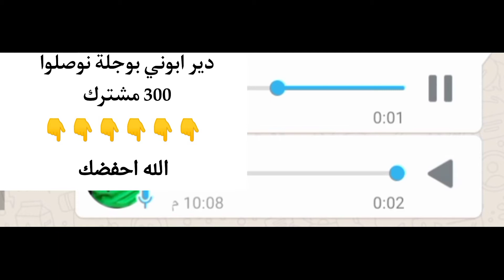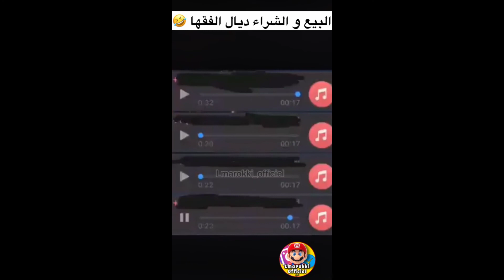memes maroc رمضان المبارك قرب 🌙🌙🌙 المعيزة فرمضان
This video include: Memes_Maroc, ميمز, ضحك مغربي ,Moroccanmemes, ميمز مغربي,# شمس العشية, ميمز المغرب, شاخضة, mememaroc,Moroccan_memes compilation, تطليعة سانك سانك, chams _l3achya, tali3a, tetli3a, ml3oba, bimo, dayza_3wachr, Marhaba, zoz_vlogs, memes_maroc, memes_2020, moroccan memes, memes maroc 2020, memes compilation, arab memes, moroccan memes 2020, moroccan memes reaction, الضحك حتى الموت, الضحك المغربي, الضحك حتى البكاء, الضحك بلا حدود، ميمز الهربة، ميمز مغربي، شاخضة اولاد الحاج، دايزة عواشر، ميمز عربي، مقاطع مضحكة، fortnite, vodka, streamers, vodka dizzy dros live, twitch maroc vodka, moroccan streamers highlights, RP MAROC, gamers maroc, fortnite maroc, moroccan twitch, era1s fortnite, omeg4 twitch, vodka vs pin4tz, epic moments, vodka lbenj, moro vs lbenj, rafik bobkr, sniper_nolove, memes maroc 2020, memes marocain, memes maroc 2019, memes maroc ramadan, memes maroc zoz vlogs, memes maroc mr l3des, memes maroc niba, memes maroc lbenj, mrkfita, niba, أفلام_قصيرة#, Free Fire, zoz, LAFASSO gonzalez, hassan gonzalez, raw soueelt MOROCCAN MEME, اكبر شمس العشية, شمس العشية, الهربة, memes maroc, ضحك تخسر, ضحك مغربي, ضحك بلا حدود, الهربة مع الشعب المغربي، mr gorilla yt, Morocco Memes Compilation, مونتاج الهربة مع الشعب المغربي, ميمز مغربي, moroccan_memes, memes _maroc, ميمز الجزائر, algerian memes, شمس العشية, directed by robert b weide, طاء طاء طني, مونتاج الهربة, مونتاج الهربة free_fire, مونتاج الهربة 2020, مونتاج الهربة 2019, مونتاج الهربة عزوز, مونتاج الهربة ريتشارد عزوز, الموت ديال الضحك, الموت ديال الضحك فري فاي
فاش كتقرى التوالد وكترجع لدار
نتمنى دير هديك لسك وسبسكريب الى بغيتي زعما
لبنج
اشمس العشية
شي نهار اقتلنى لبنج بضحك لهربة
البنج المضحك
موروا مقود
خروج موروا من السجن
لهربة
دايز عواشر
ترك برس
تعرف على "كوكسال بابا" أحد أشهر الأتراك على السوشال ميديا | ترك برس